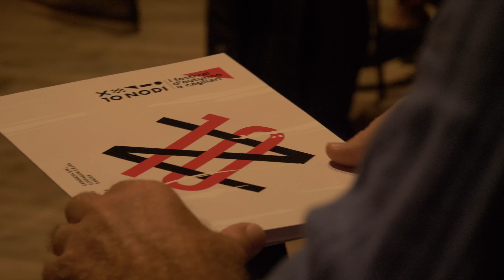10 nodi conferenza stampa 2018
10 NODI si ispira alla co-progettazione e al co- working attraverso
il coordinamento dei festival e delle attività dei soggetti
culturali coinvolti nella rete.